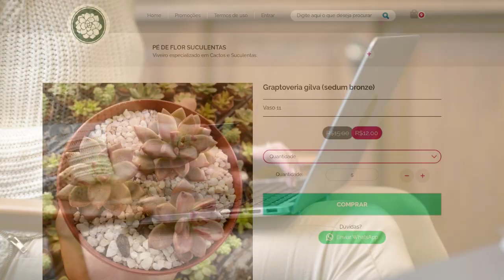MINHAS SUCULENTAS CHEGARAM! E AGORA?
Pé de Flor - Viveiro especializado em Cactos e suculentas
Goiânia - GO

Facebook: Suculentas Pé de Flor